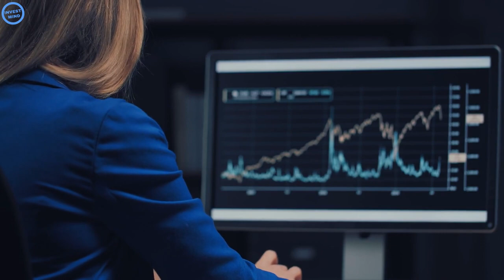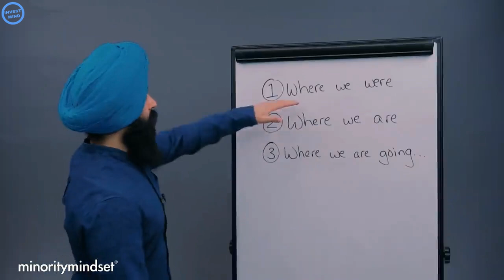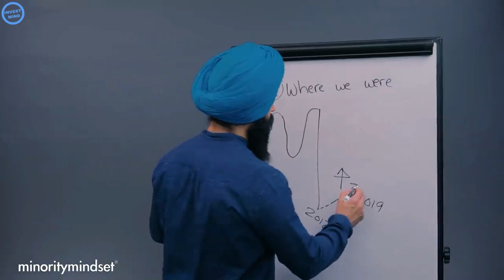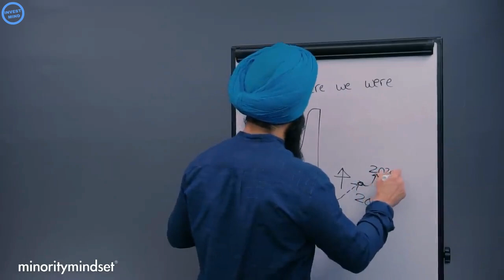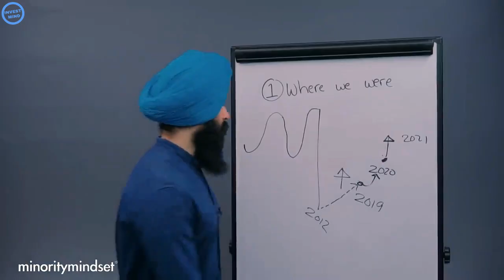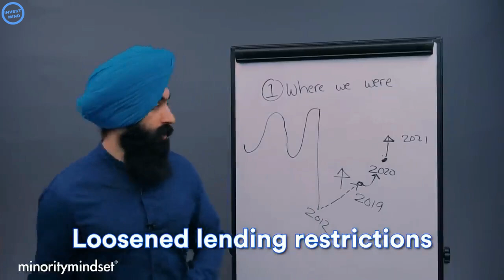THIS Could Be The Reason HOUSING Market CRASH 2021 I JASPREET SINGH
Will house crash 2021 happen and what could potentially cause a housing market crash. in today video Jaspreet's talks about what factors that need to be understand on housing market crash in 2021.

If you’re new to this channel then I want to welcome you to “Invest Mind”. This channel is all about business/finance motivation, helping mainly entrepreneurs grow smarter and more financially stable in today’s society. We try our best to create the best inspirational videos/financial education videos to help to lift you up when you’re down and to inform you, so that you can become a better person in business and in life.

We try our best to feature legends such as Warren Buffet, Robert Kiyosaki, Graham Stephan, Dave Ramsey, Ray Dalio, Stephen Gardner  and many more.